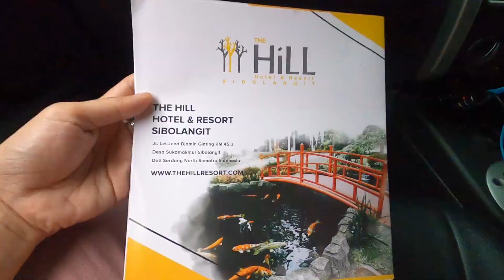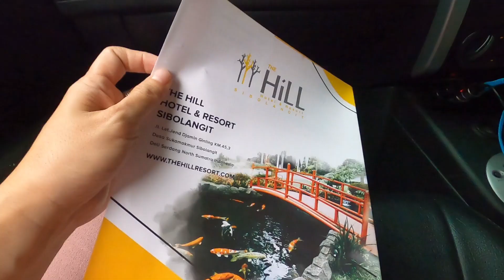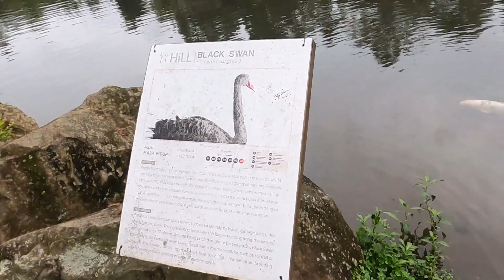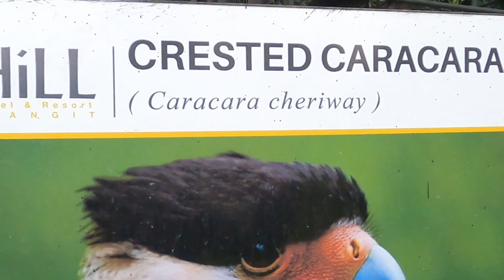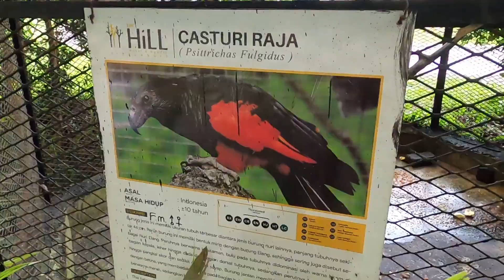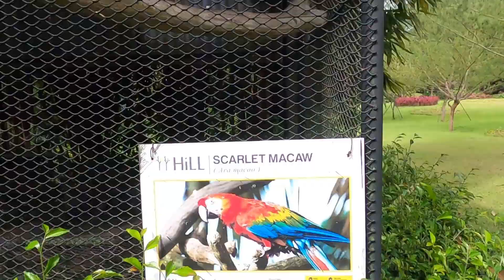The hill resort sibolangit ada ratusan spesies burung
thehill sibolangit burung the hill berada di bandar baru sumatera utara, skrg dah banyak perkembangan dan mempunyai ratusa spesies burung dan satwa lain